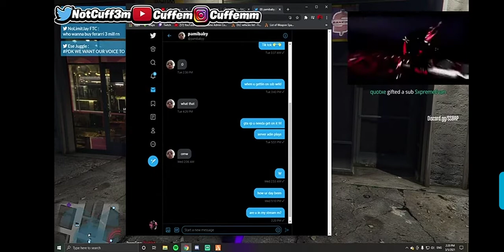Cuffem Does A Freestyle for Pami*Deleted*